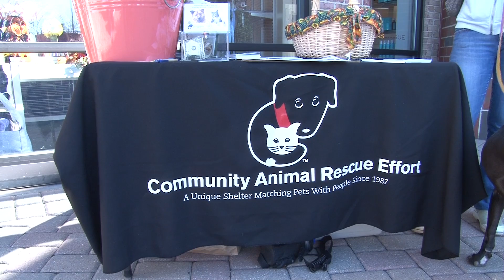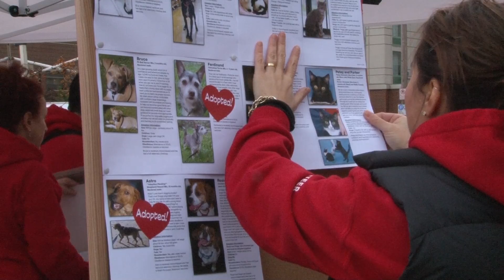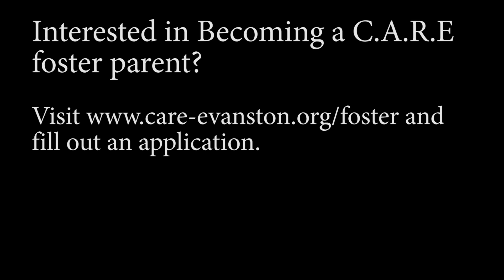C.A.R.E. Foster Program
Find out about the C.A.R.E. Foster Program

Can you open your home and heart to an animal in need? Foster care providers are vital to assisting the animals most in need of special care. Community Animal Rescue Effort (C.A.R.E.™) recognizes this need and is working to build a dedicated force of foster care volunteers.